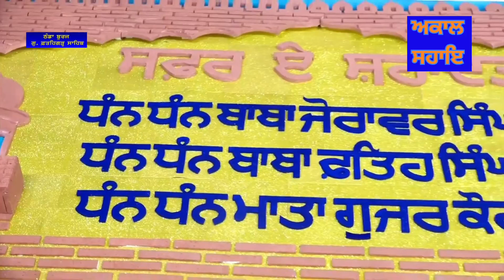Kabir Aisi Hoye Pari @Bhai Shubhdeep Singh Ji Hazoori Ragi